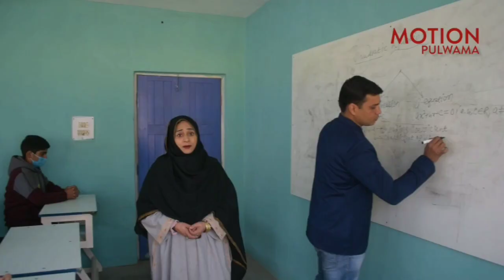COVID-19 Boost Dose vaccinations continue in Rajouri Thannamandi